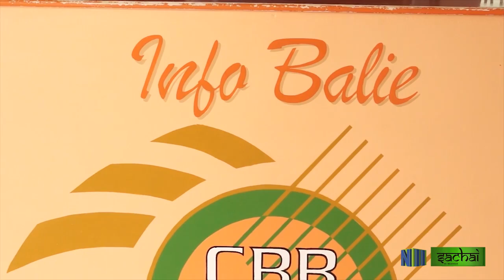SACHAI AFL 80